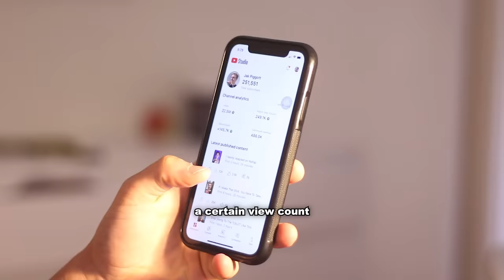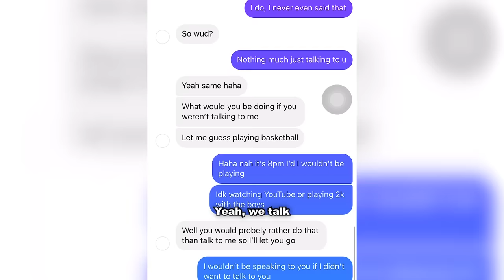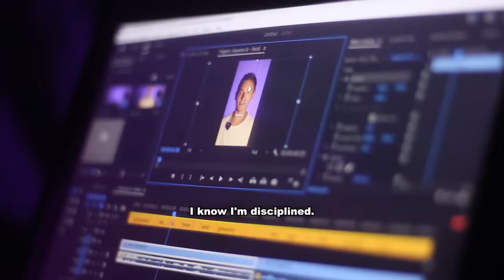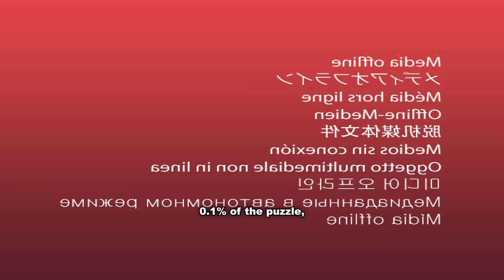I hope I'm not the only teenager experiencing this feeling right now...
I hope another teenager out there can relate to what I'm experiencing right now..

Get my free training on how I broke free from my bad habits and how you can do the same